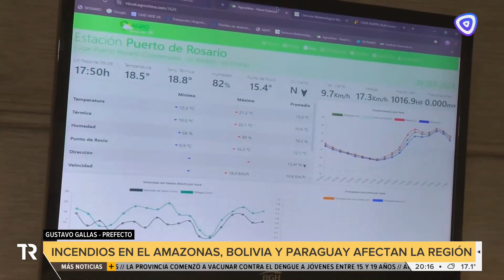Pescadores advierten por cientos de peces muertos en la zona de El Mangrullo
Tras el reporte del hallazgo de los peces muertos se investigaban las posibles causas, en un contexto de bajante del río Paraná.